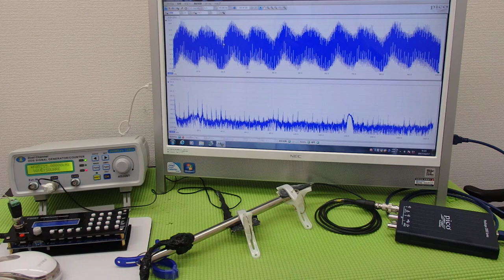対象物の振動モードに合わせた、超音波制御技術 ultrasonic-labo